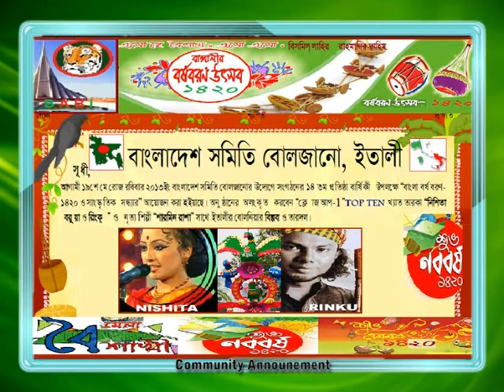Bangladesh Association, Bolzano, Italy.